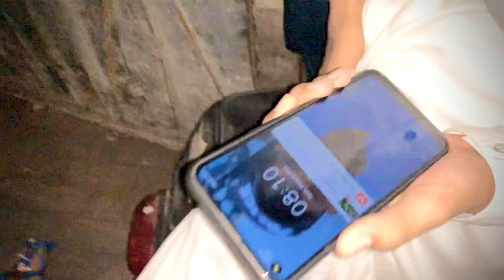2nd time KFC vlog with friends 😍👍kfcpakistan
2nd time KFC vlog with friends 😍👍kfcpakistan